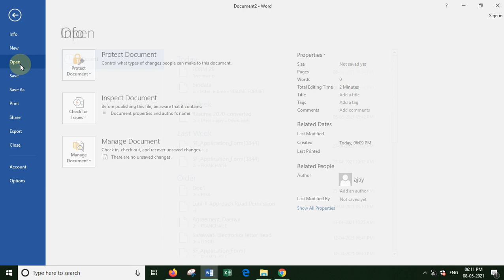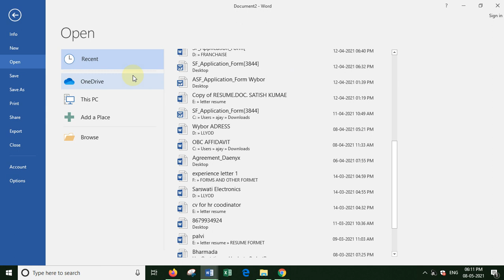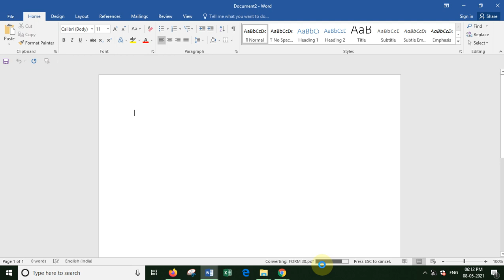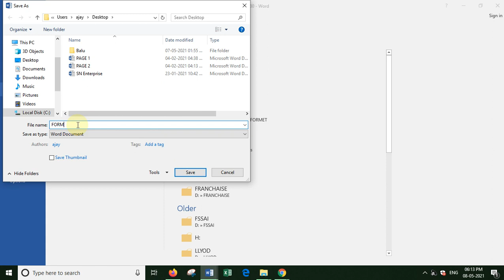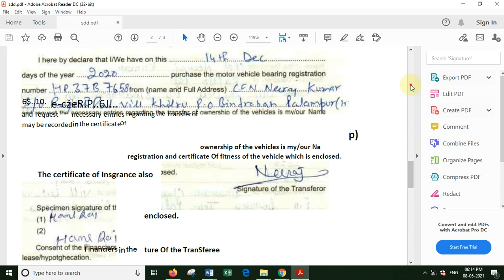How to edit PDFs in Microsoft Word |Edit PDF File Using Microsoft Word |convert pdf file to word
How to edit PDFs in Microsoft Word
Editing in PDFs in Microsoft Word has become a lot easier since Microsoft built in more functionality, starting with Word 2016. Its cousin the Edge browser has impressive PDF capabilities too.

While you can't beat a full-fledged PDF editor for complex work, Word now has the ability to open and edit PDFs (though with some formatting hiccups). Here's how it all works.